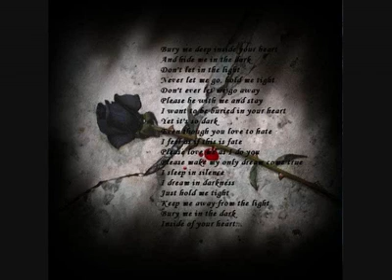Sum Shit i Made on May 6 2011 Your Beautiful